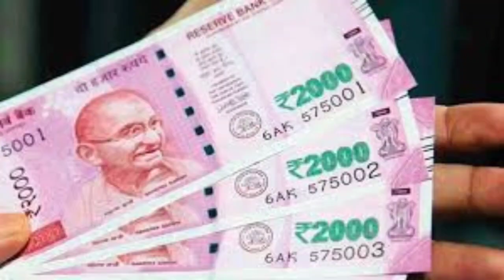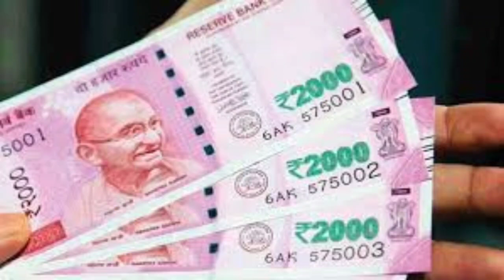Thulam rasi palangal துலாம் ராசிக்காரர்கள் காலையில் எழுந்தவுடன் யார் முகத்தில் முழிப்பது?